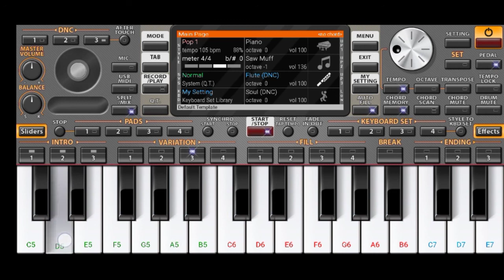एअर टेल, Airte Tune (A.R.Rehman) On ORG 2020 by Hirannya Melody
Instrumental Piano Cover on ORG 2020...

How To Play Airtel Tune On Piano

Original Composer : A R Rahman

All Rights to Music Label Company

Airtel Tune On Piano | Tutorial | A R Rahman
Airtel Tune Play On Piano Easy and Step By Step Piano Tutorial With Notations
Airtel Tune Piano Easy and Slow Tutorial
Airtel Ringtone

org 2020 download,org 2020 for pc,
org 2020 apk,org 2020 apk download,org 2020 activation code,
how to use org 2020, org 2020 for pc,org 2019 piano notes,
org 2019 tutorial,org 2020,how to play org 2020 song, org 2020 apk download,
org 2020 download,org 2020 tutorial,org 2020 for windows,

how to play airtel tune on piano,org 2020 settings,Airtel Tune Play On Piano Easy and Step By Step Piano Tutorial With Notations,airtel tune on piano,airtel tune on guitar,airtel tune ar Rahman,airtel tune flute,airtel tune banjo, Hirannya Melody videos,org 2020 setting in tamil,org 2020 keyboard setting hindi,org 2020 kaise bajaye,org 2020 pubg song,org 2020 tutorial English,org 2020 tutorial,Tutorial org 2020,org 2020 tutorial hindi,airtel tune